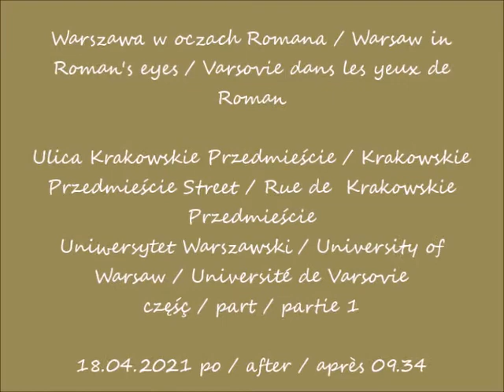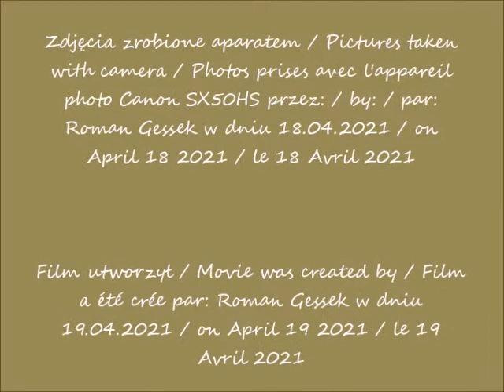2021 04 18 Warszawa Krakowskie Przedmieście cz 1 po 09 34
Ulica Krakowskie Przedmieście / Krakowskie Przedmieście Street / Rue de  Krakowskie Przedmieście
Uniwersytet Warszawski / University of Warsaw / Université de Varsovie
część / part / partie 1
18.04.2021 po / after / après 09.34